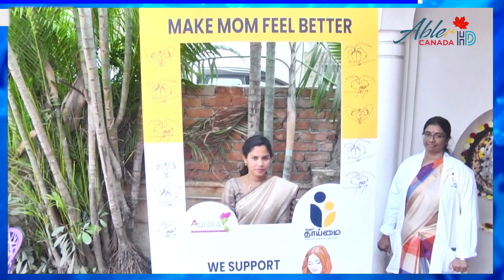பாஜக வேட்பாளரை நிறுத்தினாலும் நாங்கள் முன்வைத்த காலை பின் வைக்க மாட்டோம் -ஜெயக்குமார்